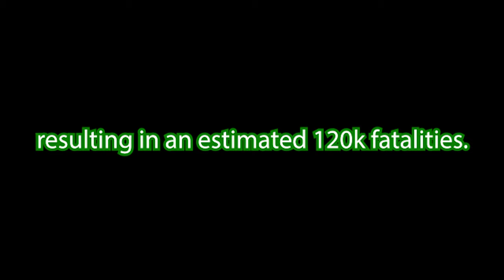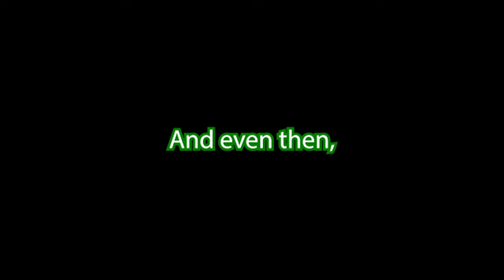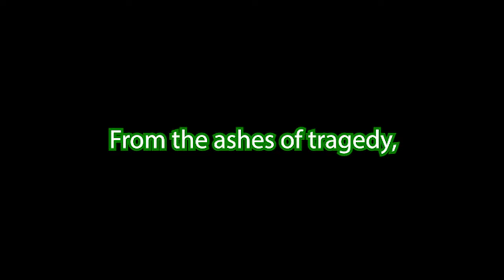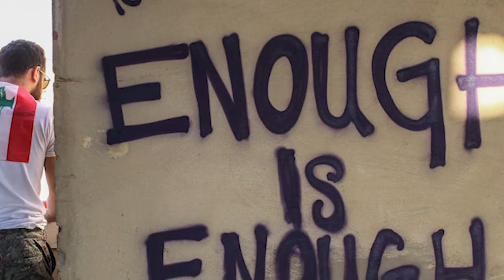The Lebanon Crisis... (2020)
This video is very different from the ones I usually make. I am half Lebanese, and I have a lot of family in Lebanon who struggle. I thought I should make this video to raise awareness of what the people of Lebanon go through. Lebanese people have been going through this corruption for decades now and I think it's time more people knew .Please consider sharing, this message needs to be spread.

The song is "Dare To Believe" by Boyce Avenue